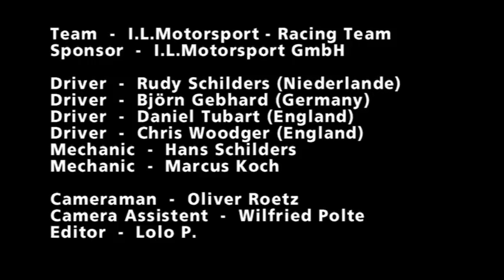I.L.Motorsport Promotion Video MaX5racing.avi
MX5 Rennsport der Oberklasse, Rennwagen aus der Serie mit ca. 900KG und ca. 128PS. Ausgeglichener Rennsport zu erschwinglichen Preisen. Vorstellung des I.L.Motorsport Rennsteams.